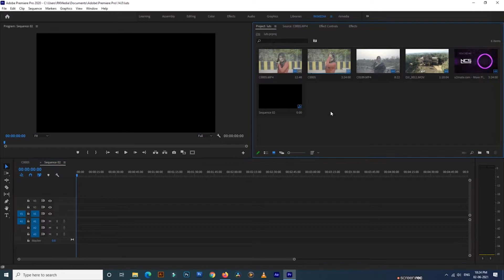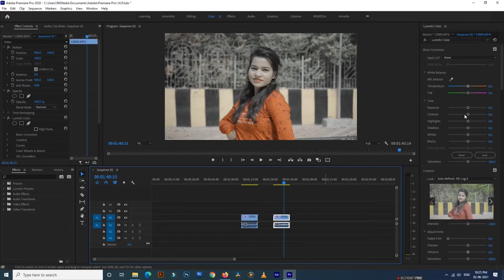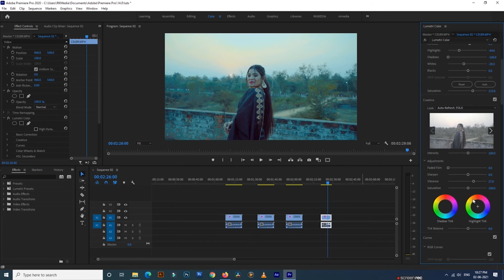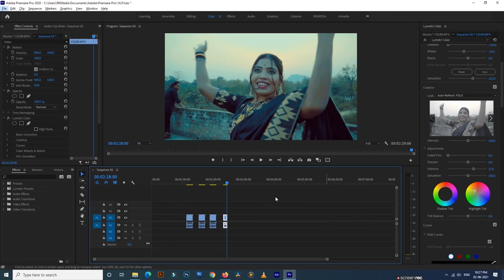Top10 Useful Luts For Premiere Pro ll Free Download (Luts For Slog2 Footage)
They're super easy to use and we show you how to install them into Adobe Premiere.

Colourgrading,Colours corection,Luts,premiere pro luts, Slog footage Grad...